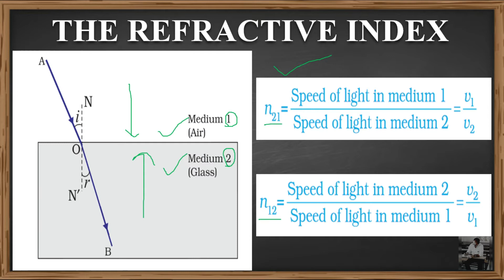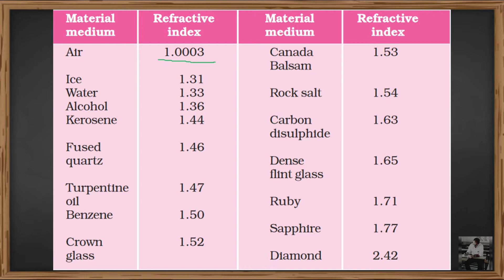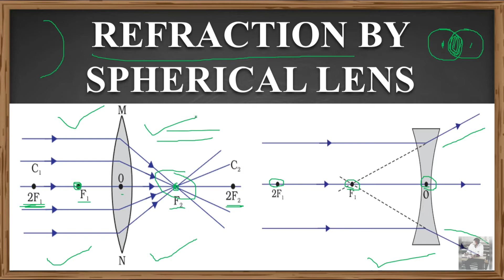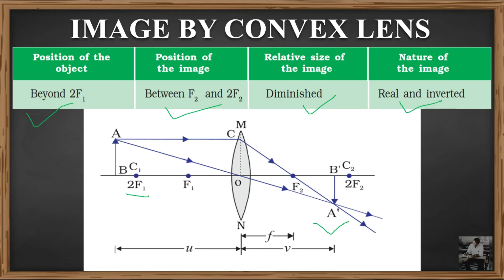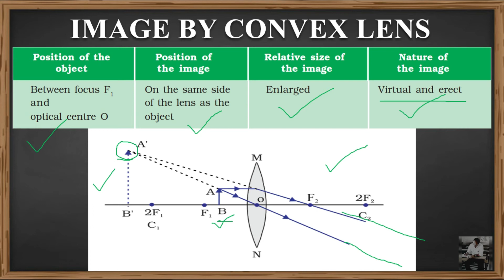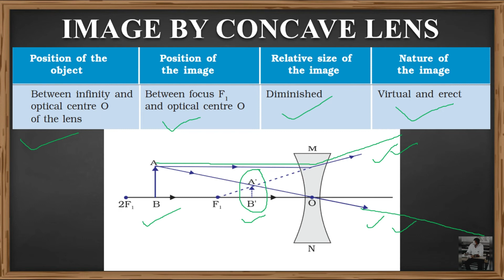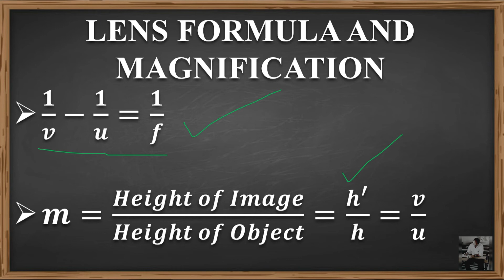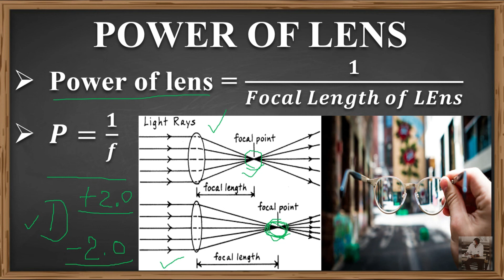STD - 10 SCIENCE CHAPTER - 10 [LIGHT - REFLECTION AND REFRACTION] [DAY - 4]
1. THE REFRACTIVE INDEX
2. REFRACTION BY SPHERICAL LENS
3. IMAGE FORMATION BY LENSES
4. IMAGE BY CONVEX LENS
5. IMAGE BY CONCAVE LENS
6. LENS FORMULA AND MAGNIFICATION
7. POWER OF LENS